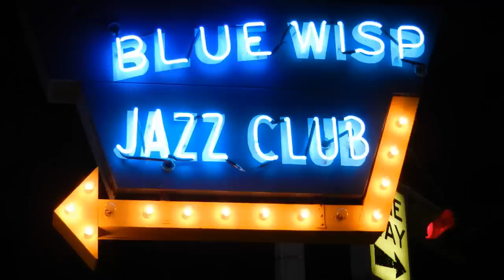Ron Enyard Quartet at Blue Wisp, Cincinnati, 07/31/2012 Part 1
Jazz drummer Ron Enyard, who's played with many legendary jazz musicians, performed with his quartet at Blue Wisp, the premier jazz club in downtown Cincinnati. He started playing percussion instruments when he was twelve. During his high school years, Enyard led many jazz workshop groups that performed around the state. He worked with Roland Kirk in the '50s and had a close working relationship with Paul Plummer for many years. Some of artists Enyard worked with include King Pleasure, Bob Dorough, Josh Breakstone, Al Belletto, Herb Ellis, James Williams, Barney Kessel, Charlie Rouse, Woody Shaw, Dave Liebman, Jamey Aebersold, Cal Collins, Vince Wallace and Bert Wilson.